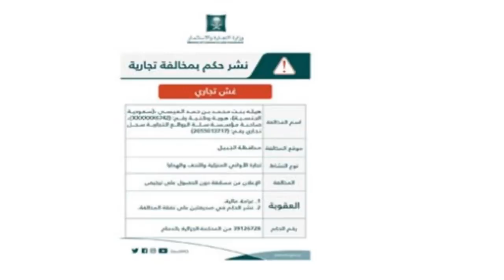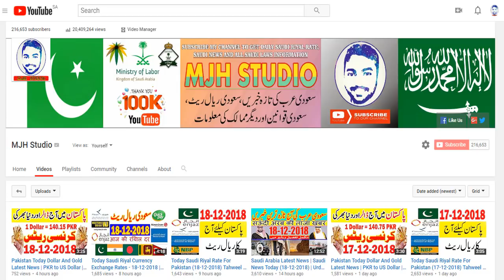Saudi News Today (19-12-2018) Saudi Arabia Latest News | Urdu Hindi News || MJH Studio